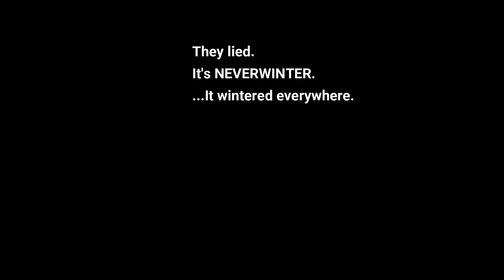The winter in Neverwinter